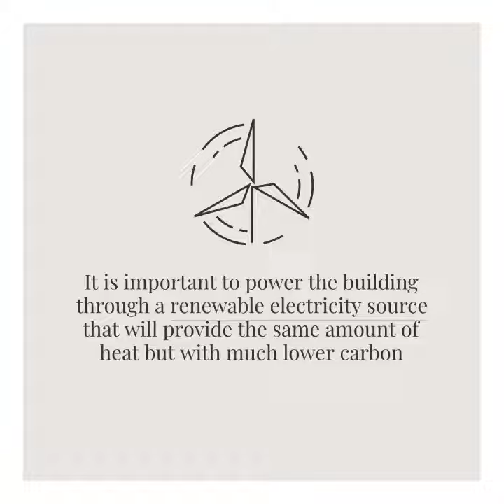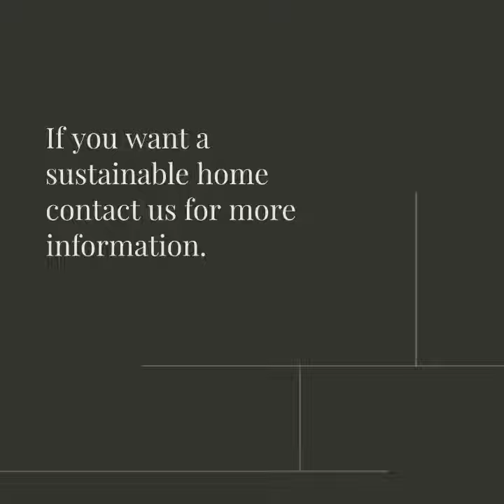Sustainable Home l createitstuidos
Sustainable Homes Overview

Many people want to make their homes more energy-saving and eco-friendly with the rise in energy prices and the reality of climate change.

Whether building your own eco-home or upgrading your existing home, there are some important issues to consider.

Consider the amount of energy your new home or renovated home will likely use before you begin construction. This is an important consideration before getting started.

For example:
Heating spaces
Electrical power
Insulation in walls and roof
Airtightness
High-quality windows and doors

It is important to power the building through a renewable electricity source that will provide the same amount of heat but with much lower carbon emissions than other kinds of heating.

When picking materials for your building, you need to make sure that you choose natural and sustainable ones that have a low carbon footprint. They are also better for the environment and people working with them.

How will this building connect you to the world around you?

Think about the design of the windows that allow in the sun during the winter season to keep you warm.

Think about how to keep the building shaded during the warmer summer months to prevent overheating.

Think about how the building will be cooled in a natural way without the use of mechanical ventilation systems.

In doing so we not only create a comfortable living environment for ourselves but also a sustainable one that assimilates well with the natural world around us.